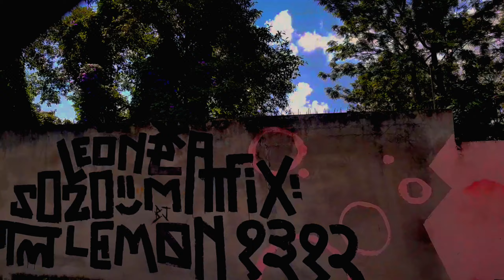our drive ktm vlog